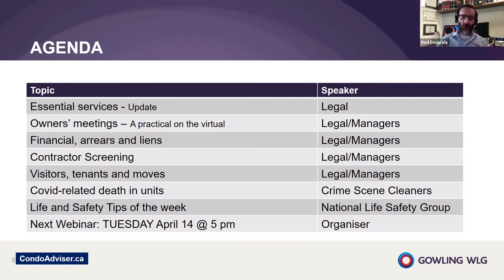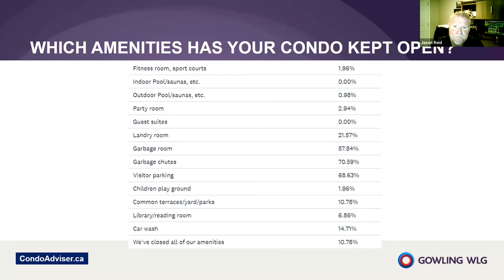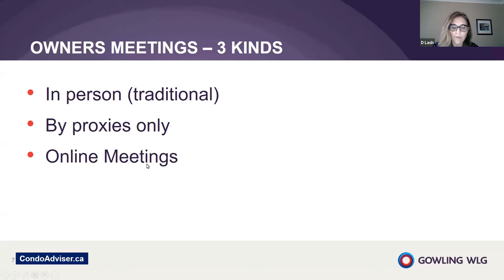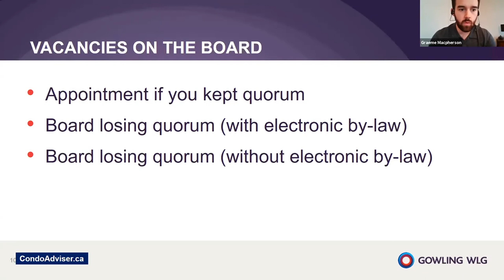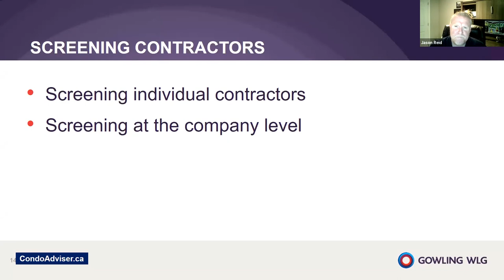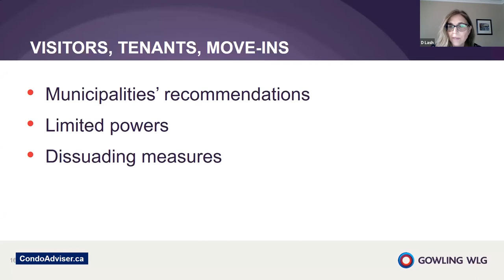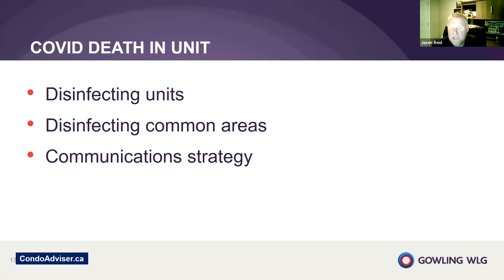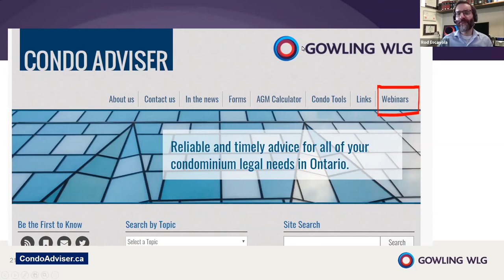CondoVirus Episode 5: Implementing the new normal | On-demand webinar